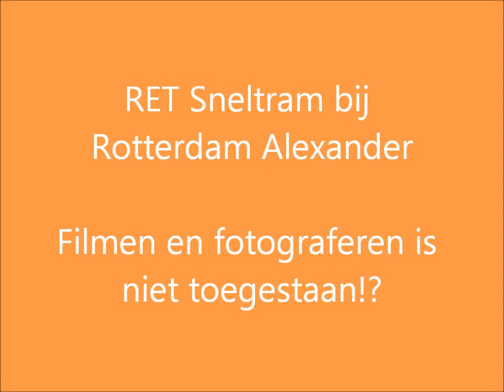Filmen is niet toegestaan!? - RET Metro Station Rotterdam Alexander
- Bewerkt met YouTube-video editor maar daardoor helaas opnieuw geupload. -
Originele upload datum: 1 november 2011.

Vertrek en aankomst van Sneltrams bij station Rotterdam Alexander. De bestuurder van het laatste treinstel onderbrak zijn rit om mij erop te wijzen dat filmen en fotograferen verboden is op de stations en dat er overal camera's hangen.

30 oktober 2011